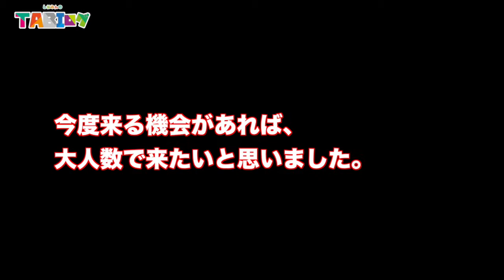無料で使える「鶴見緑地公園のキャンプ場」で、ソロキャンプをして来た！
１.現状、情報化時代の背景をキチッととらえること。
２.客観的に自分の位置づけを見直すこと。
３.その上で、人生の選択肢として「時間と場所に捕らわれない」考え方と、そのやり方を発信しております。

■しおみん（塩見政春）SNS一覧